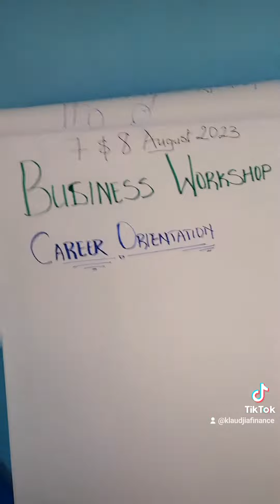we finally got our office space